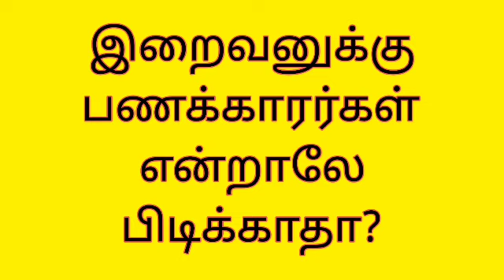இறைவனுக்கு பணக்காரர்கள் என்றாலே பிடிக்காதா? BK Varalakshmi